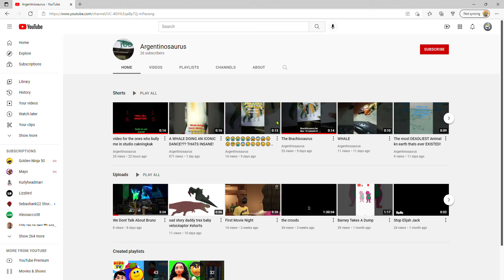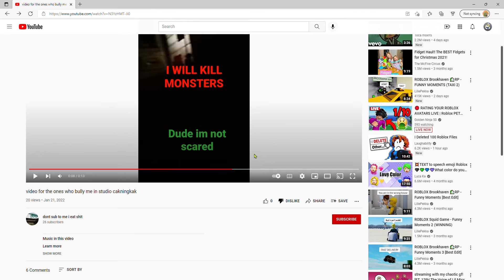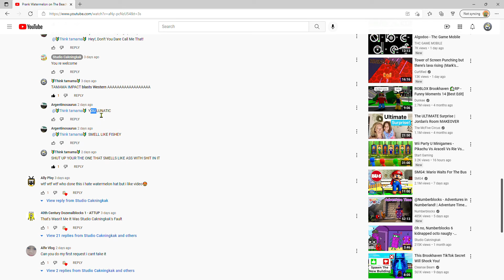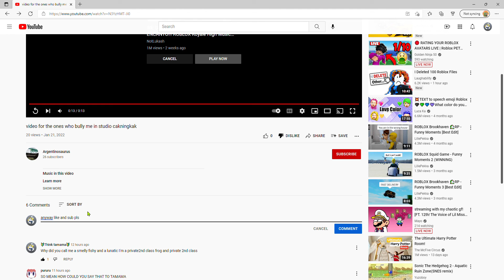THIS GUY EATS SHIT!!!!!!!!!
DONT SUB TO HIM